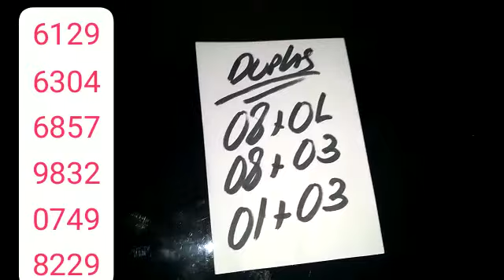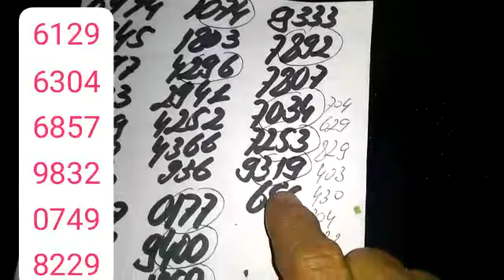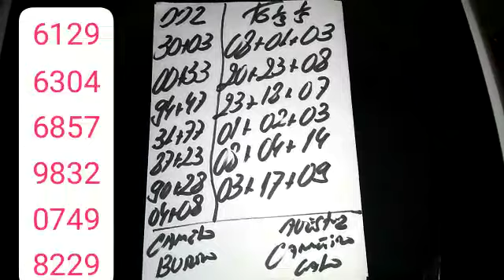PALPITES PARA O DIA 30/04/2023